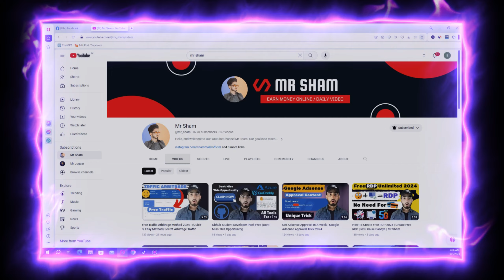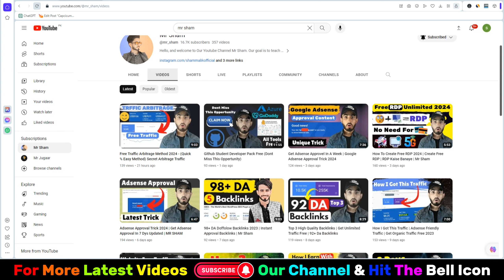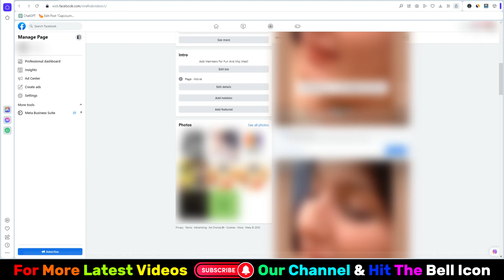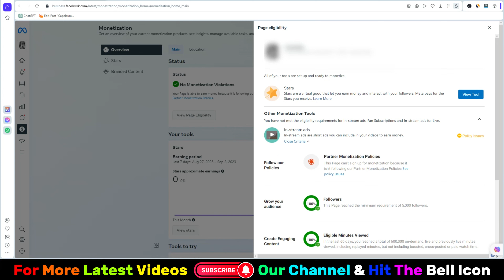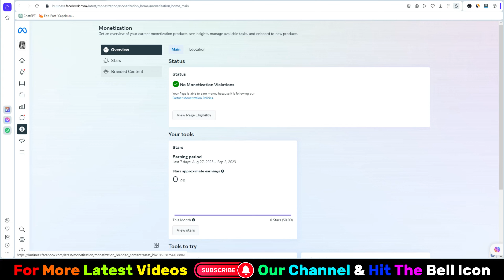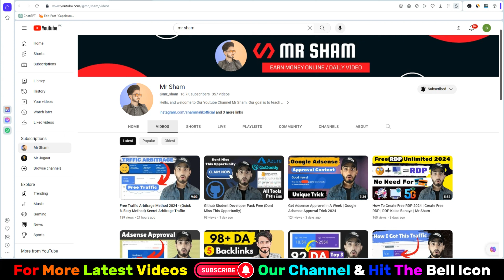Facebook Traffic Arbitrage ( How I Arbitrage Traffic From Facebook Free ) 2024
In this video, I'll show you how to use a clever strategy called "Facebook Traffic Arbitrage" to get free traffic from Facebook in 2024. This method Facebook Traffic Arbitrage is a fantastic way to boost your online presence and potentially earn money without spending a dime on advertising.

In simple terms, I'll explain how you can leverage Facebook's vast user base to your advantage. You'll discover practical steps, tips, and tricks to drive organic traffic to your website, blog, or online business. With Facebook Traffic Arbitrage Whether you're a seasoned marketer or just starting, this video is packed with easy-to-follow insights.

Here's what you can expect:

📌 What is Facebook Traffic Arbitrage?
Learn the basics of how to leverage Facebook's massive user base to drive traffic to your website or offers without spending a dime on ads.

🔑 The Key Strategies
Discover the essential tactics and techniques that successful arbitrageurs use to capitalize on Facebook's potential. We'll share valuable tips you can implement right away.

We'll reveal insider secrets on finding and tapping into FREE traffic sources on Facebook, helping you save money and increase your online visibility.

📈 Maximizing Profits
Learn how to turn your newfound traffic into profit, whether you're promoting products, services, or content. We'll show you real-world examples to inspire your strategies.

📆 Staying Ahead in 2024
Get a sneak peek into the latest trends and changes on Facebook in 2024, so you can stay ahead of the curve and continue driving traffic to your advantage.

If you've got any questions or want to share your thoughts, drop them in the comments section below. We love hearing from our community!

Get ready to master Facebook Traffic Arbitrage and boost your online presence for FREE in 2024. Let's dive in! 💪🚀

♥watch match and earn money | earn money by watching psl | earn money with cricket | psl today

get traffic from facebook traffic
google adsense arbitrage
increase website traffic
Mr Sham